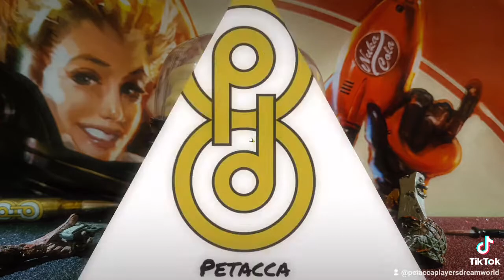NUKA-GIRL / FALLOUT 76 / ONLY GameStop ( Bethesda / Funko Pop )